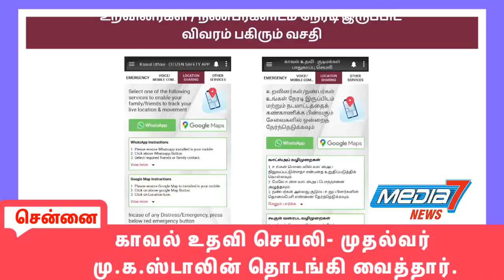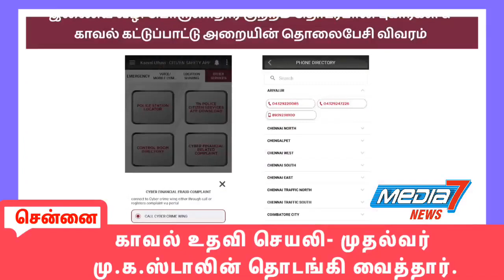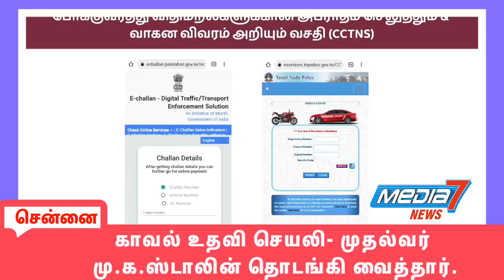காவல் உதவி செயலி- முதல்வர் மு.க.ஸ்டாலின் தொடங்கி வைத்தார்.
பொதுமக்களின் பயன்பாட்டுக்கு காவல் உதவி செயலி- முதல்வர் மு.க.ஸ்டாலின் தொடங்கி வைத்தார்.

தமிழக காவல்துறையினரால் உருவாக்கப்பட்ட காவல் உதவி செயலியை சென்னை தலைமை செயலகத்தில் முதல்-அமைச்சர் மு.க.ஸ்டாலின் தொடங்கி வைத்தார்.